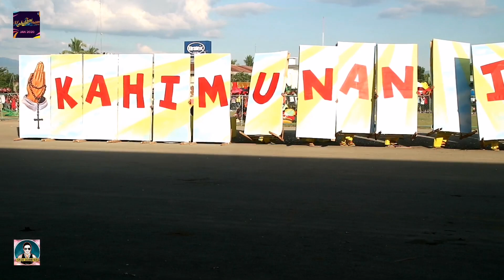Kahimunan Festival 2020 | Contingent #6 From Municipality of Santiago, Agusan Del Norte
Waz Up mga PAREKOYZ✌️😁 In this video ay matutunghayan ninyo ang pag Celebrate ng Brgy. LIBERTAD, BUTUAN CITY sa  Ka-fiestahan ni Sr Santo Nino at ang mismong KAHIMUNAN FESTIVAL 2020. Sana'y mag enjoy kayong panoorin ang buong video.🤩 Kung magugustuhan nyo ang videong ito, ay e SUBSCRIBE nyo na po itong Channel ko at e hit nyo na rin ang NOTIFICATION BELL🔔 para lagi kayong ma-update sa mga future uploads ko. Maraming salamat po mga Parekoyz & Peace Up✌️😊

Watch all my videos of the KAHIMUNAN FESTIVAL 2020 🇵🇭🇵🇭🇵🇭

Watch the videos of
2019 Kahimunan Festival🤩🔔🤩🔔🤩